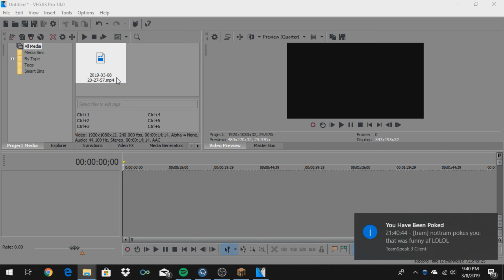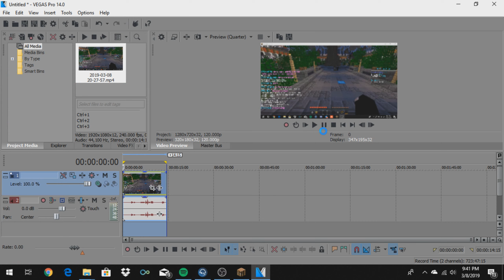OBS/Render Settings!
idk ppl been asking for these ._.

this is literally jakes settings and he got it from marcel pretty sure idk but if u know let me know